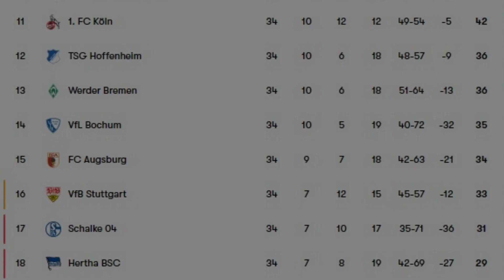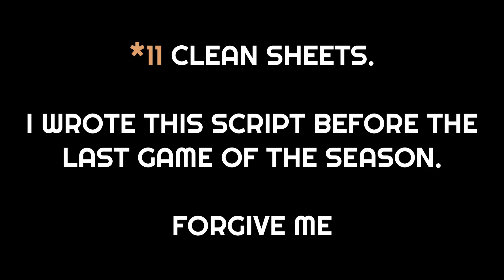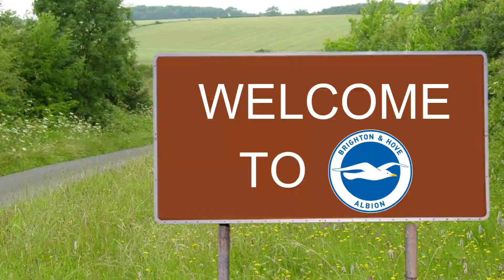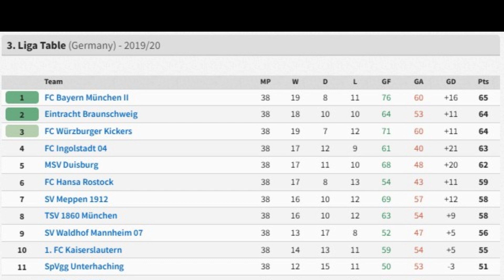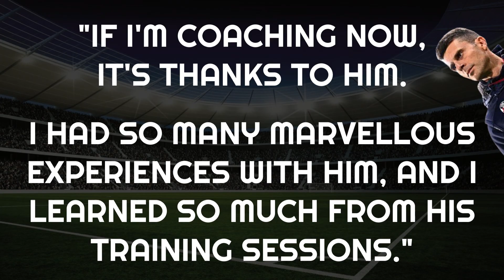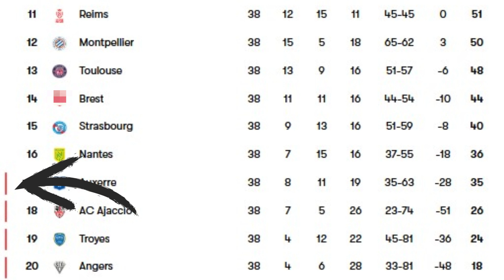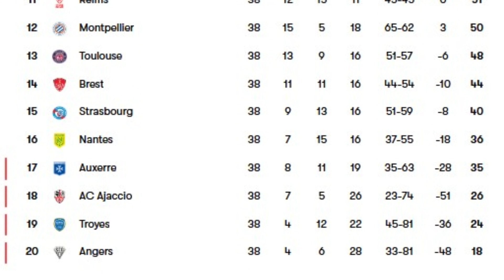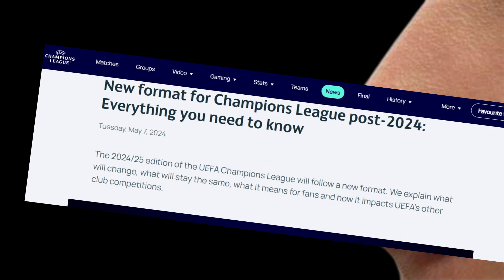The CRAZY seasons of Stuttgart, Brest and Bologna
The 2023/24 football season finished with a few teams in Europe in unfamiliar positions, such as Girona, Brest, Stuttgart and Bologna.

So, how? How did these teams defy all the odds to finish so high up the league table? Are all the other teams just a bit more crap?

Watch my vid to find out.

Follow me on X @SubsBenchX

Music: Hip Hop Christmas - Twin Musicom / Sagittarius V - Lucidator

Music and some sound effects used courtesy of Pexels and Pixabay.